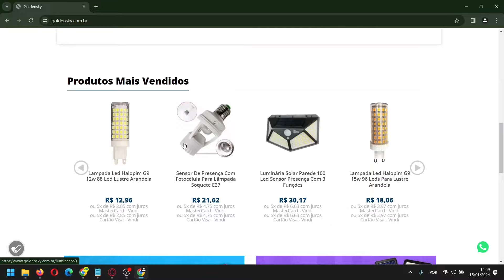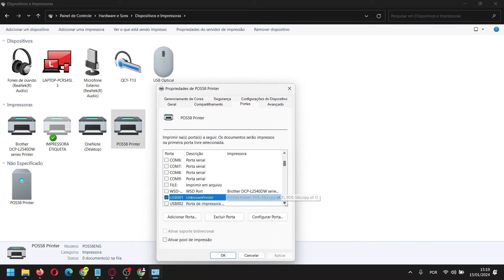TUTORIAL COMO INSTALAR IMPRESSORA JP58H-BT GOLDENSKY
Confira um tutorial de instalação da impressora JP58H-BT GoldenSky